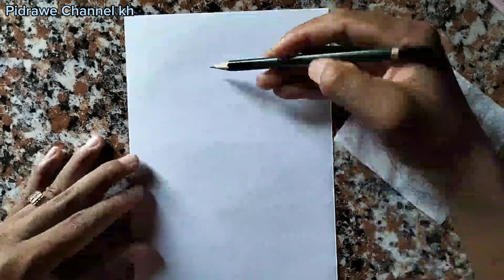drawing a simple girl step by step with simple dress